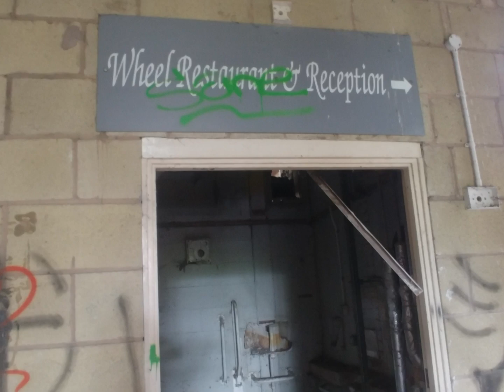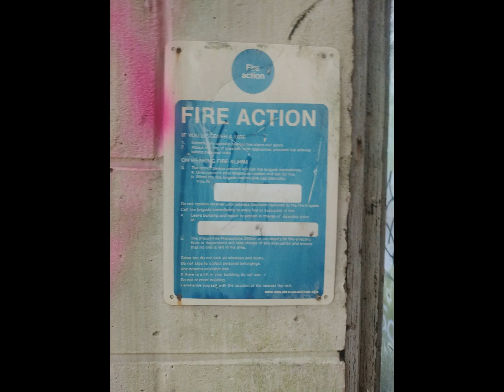Abandoned Rylands Mill, Wigan - Photo Compilation (July 2020)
The former Rylands Mill that sits in the centre of the English town of Wigan has been left crumbling for 13 years. The building was originally used as a textile mill until that closed in 1985 and the building was used by a nearby college named Leigh College until they condemned use of the building in 2007. The building has not been used since. Here are some of the photos of the interior of this slowly rotting structure both from the interior and exterior.

History:
In 1819, Rylands & Sons were established with their seat of operations being in Wigan.

John, the youngest partner, occupied himself with travelling over several counties for orders until 1823, when he opened a warehouse for the firm in Manchester. Business increased rapidly, and in the course of a few years extensive properties at Wigan, along with dye works and bleach works, were purchased. Valuable seams of coal were afterwards discovered under these properties, and proved a great source of wealth to the purchasers.

From 1847, John Rylands became sole proprietor of the company owing to the death of his father and retirement of his brothers around 1839. Designed by George Woodhouse in 1866, Rylands Mill was built and had served the local population for work until the overall demise of the textile industry had taken it's toll across the country.

In 1985 it became an annexe to Wigan Technical College and became better known as the Pagefield Building until closure in 2007. The façade along the front was repointed and boasts some wonderful brick pattern work, this mill being the most expensive around at the time it was built. It is now on the top 10 endangered building list in the UK